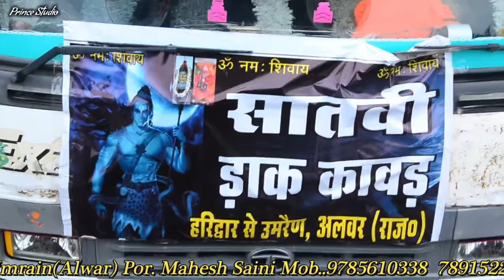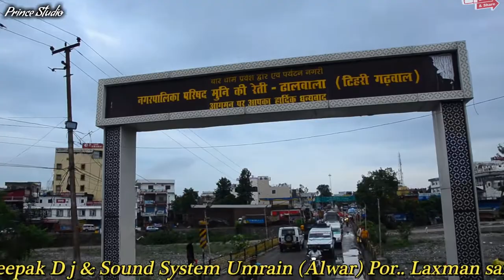Umrain Alwar to Rishikesh Haridwar